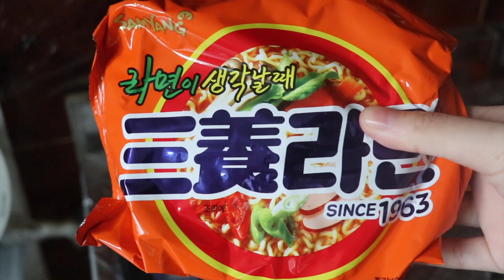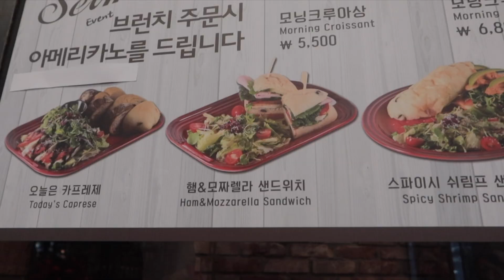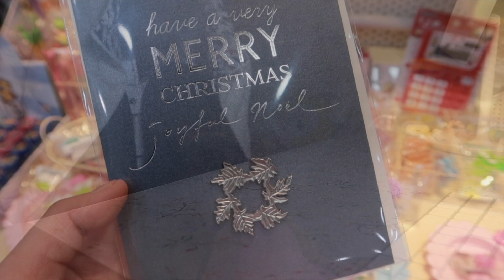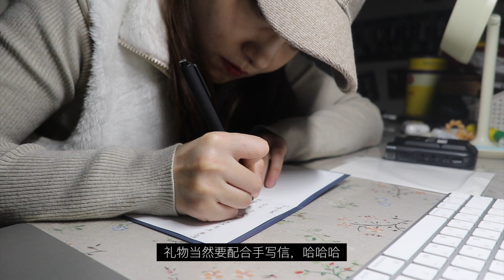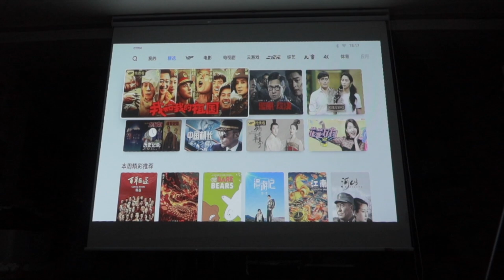VLOGMAS | 日子看似平淡无奇.却又充满欢喜！| #17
哈喽大家~第17个VLOG啦~哇卡卡卡~
明天又是开心快乐的一天，希望大家的年末也都能快快乐乐的~
那我们明天见啦~

ins:Janine_lee54

（视频中投影仪为PR产品，本视频不含付费推广）